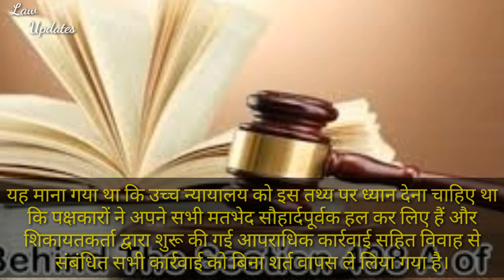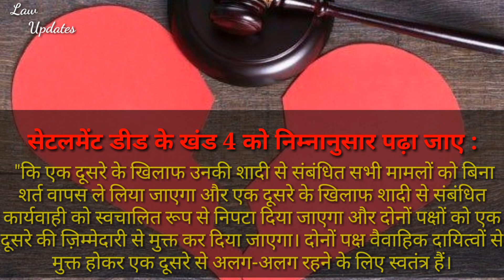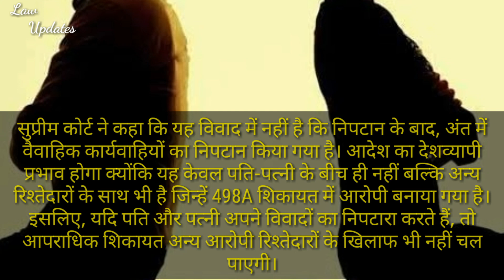Important decision of supreme court on section 498a || law updates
Law updates

(ARISING OUT OF SLP(CRL.) NO. 155/2019)

RAJIV KUMAR SHARMA & ANR.
VERSUS
THE STATE OF UTTAR PRADESH & ANR.

Some keywords:-
Important decision of supreme court on section 498a,law updates,supreme court new judgement on 498a of ipc,498a ke mamle par supreme court ka faisla,498a judgement,498a decision in hindi